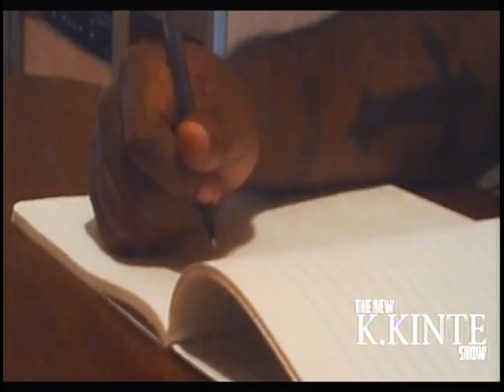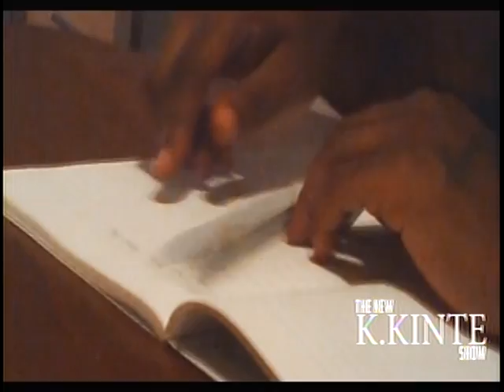THE NEW K.KINTE SHOW EPISODE 1 part 4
THE NEW K.KINTE SHOW EPISODE 1